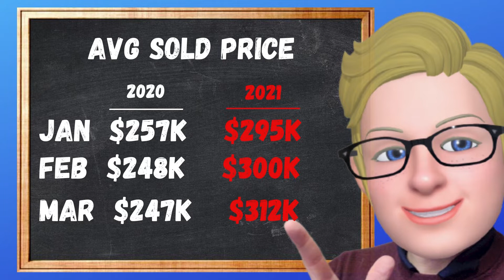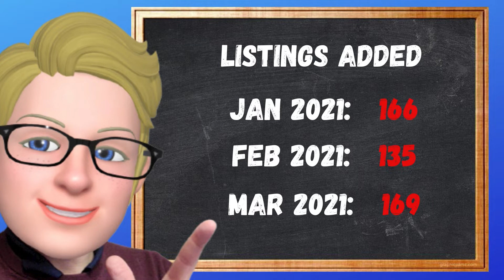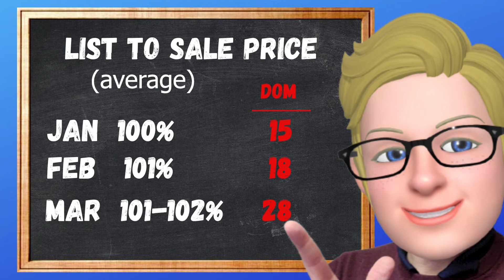Will the Rapid City Real Estate Market EVER Slow Down?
It's been called crazy, nuts, insane...and probably a few other things.

The first quarter of 2021 was a challenging market for almost everyone - in different ways.  In this video, let's look at the numbers and see the actual growth, talk about the future and go over what it all means.

But I don't see the Rapid City real estate market slowing down anytime soon...  😳

Like my video setup?

Video Equipment
Sony 6400
MSI Video Creator 15 Laptop
Rode Shotgun Mount
Wired Lav Mic
Osmo 3 Phone Gimbal
LED Lights
Softbox Light (similar)
Green Screen
Fugetek Selfie Stick

Shelf and Background
Industrial Pipe Shelf
LED shelf multicolored lights

Accessories
Shoe Mount Extender
Triple Shoe Bracket
Camera Tripod
Phone desk tripod
Phone Tripod mount
Camera case

4447 South Canyon Road, Suite 1